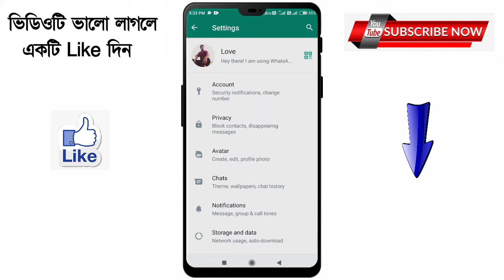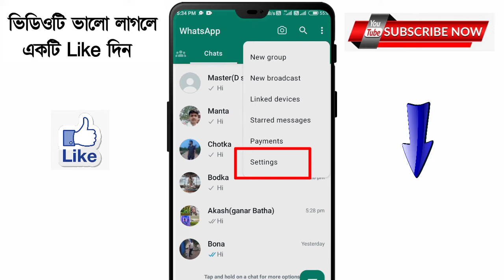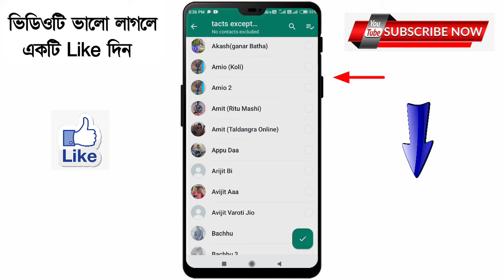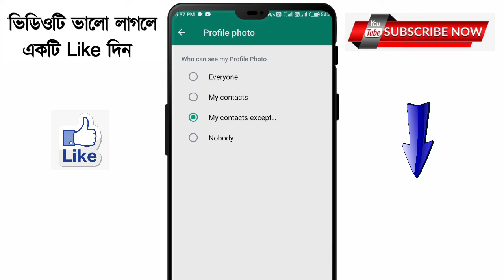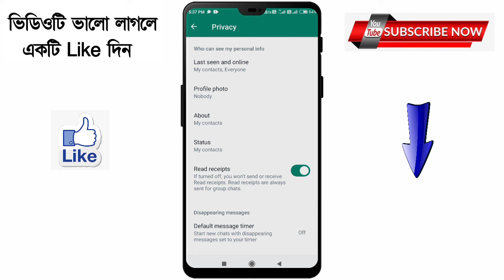How to hide WhatsApp profile picture for specific person | WhatsApp dp kivabe hide Korbo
How to hide WhatsApp profile picture for specific person | WhatsApp dp kivabe hide Korbo | do hide Bangla | How to hide WhatsApp dp from some contacts